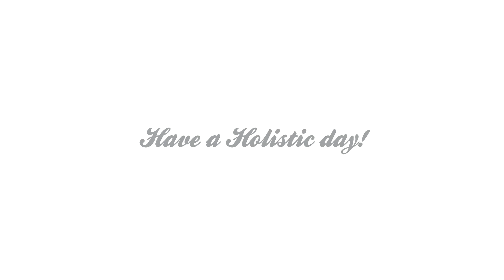HOLISTIC FITNESS WILL CHANGE YOUR BODY AND MIND FOR LIFE "DUBAI 2017"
Arab Celebrity Trainer - Julie Rammal is back to introduce her latest innovative methodologies that will help you reconnect with your Body, Mind and Soul.

for the exclusive insight coming out on June 2017